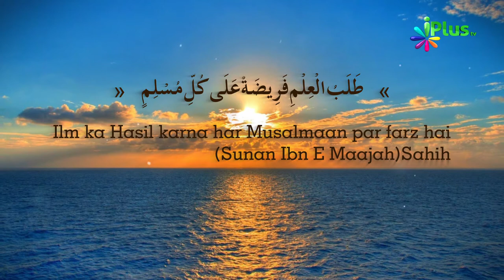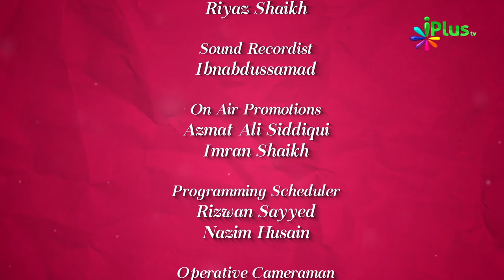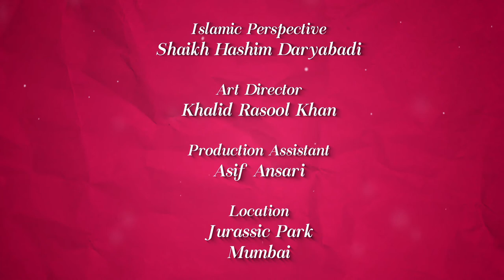Colours Of Islam Episode 06 By Zaid Patel - iPlus TV